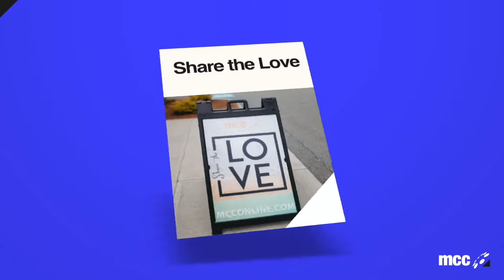High 5 - October 25, 2020